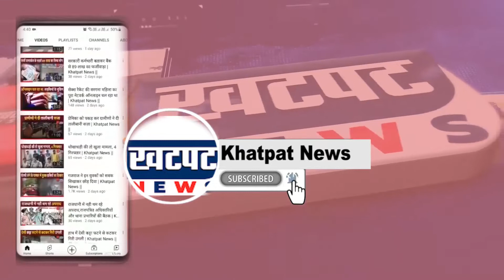गांजा जलाकर पैदा की गई बिजली | Khatpat News